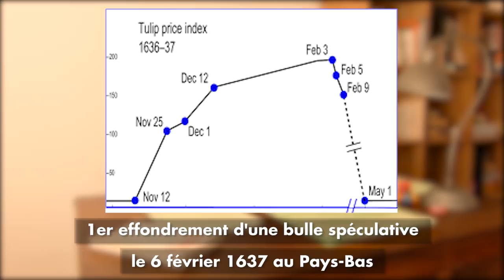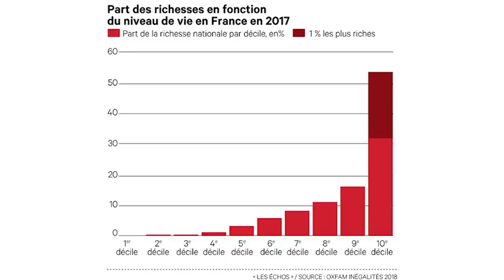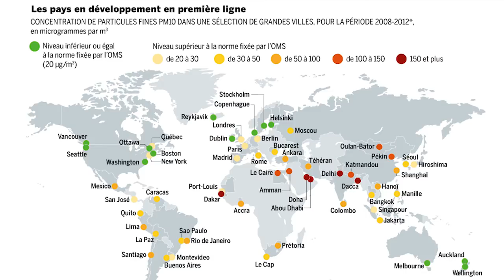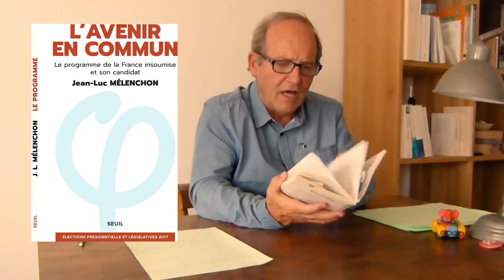[SÉANCE #4] : DÉSÉQUILIBRES SPATIAUX SOCIAUX ET ENVIRONNEMENTAUX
Le Monde est aujourd'hui dans une phase ultime de son développement, où les questions climatiques se mêlent aux questions humaines, sociales, démographiques et progressistes. Aujourd'hui, où en sommes nous ?

RENDEZ-VOUS CHAQUE MERCREDI POUR UN NOUVEL ÉPISODE !